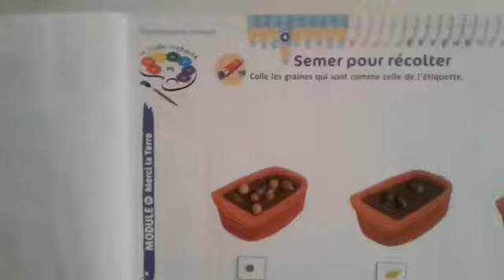Activité page 4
Ces deux vidéos pour mardi 24/03 plus le rappel  pour le rituel  merci